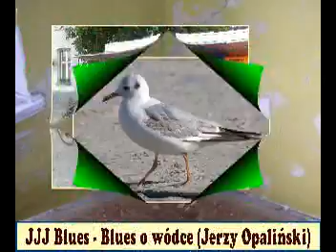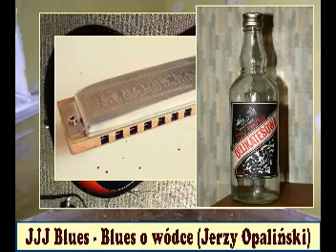J.J.J. Blues - Blues o wódce (Jerzy Opaliński)